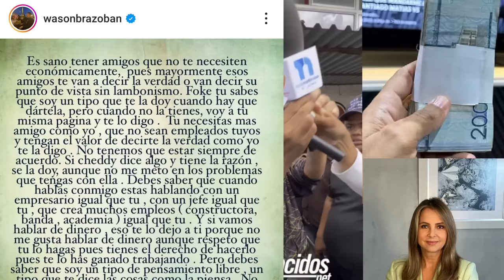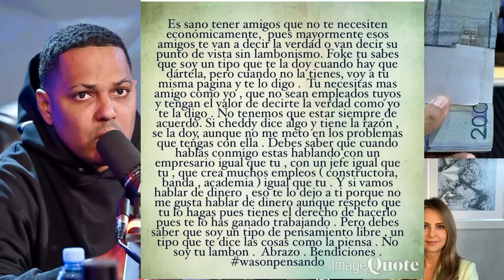¡DIOS MIO! LO QUE NURIA ENCONTRÓ DE ALOFOKE EL DOCTOR NIEVES LE RETIRA SU APOYO Y EL DOTOL NASTRA Ñ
Hago 3 contenidos originales diarios sobre artistas internacionales como Bad Bunny, El Alfa, Anuel AA, Ozuna, Karol G, Camilo, Rosalia y tambien a figuras locales como el presidente Luis Abinader, Somos Pueblo y figuras y programas locales como Sujeto Oro, Alofoke, El Mañanero, Rochy, Nuria, Jessica Pereira, La Insuperable, Lapiz Conciente y demás.